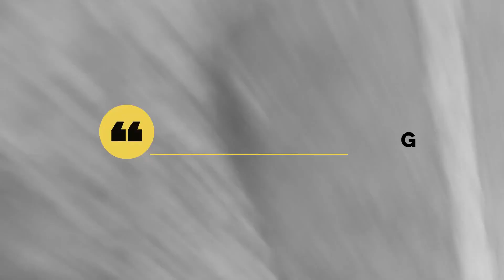"KHATAM HUE WAANDE" Dance Video | Pranjali | Divya | Sareet | Rk Dance studio.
Our video on a rap song.

Choregraphy - RK Dance
Original Music - Emiway Bantai
Edit - Pranjali
Cinematography- Pranshu